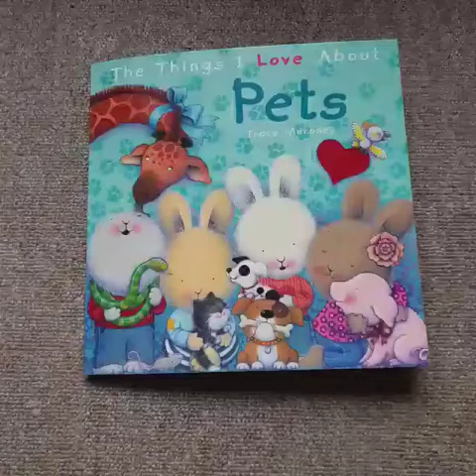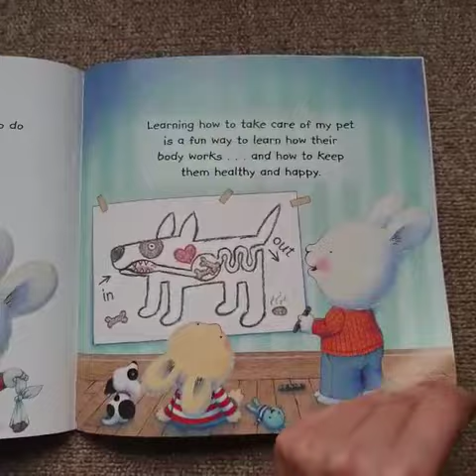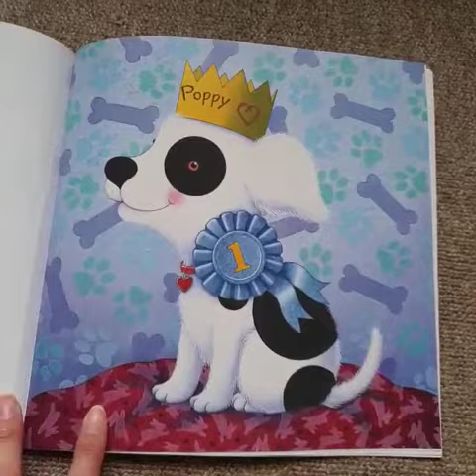Chameleons at home - The things i love about pets (story time)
Story time - The things i love about pets by Trace Moroney